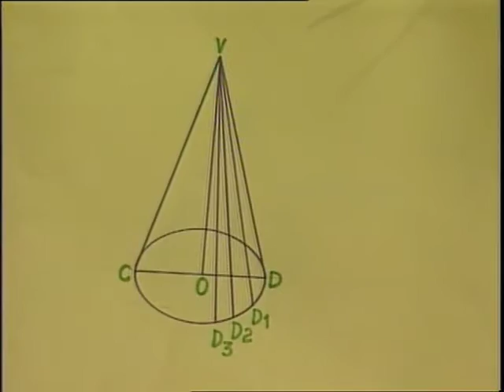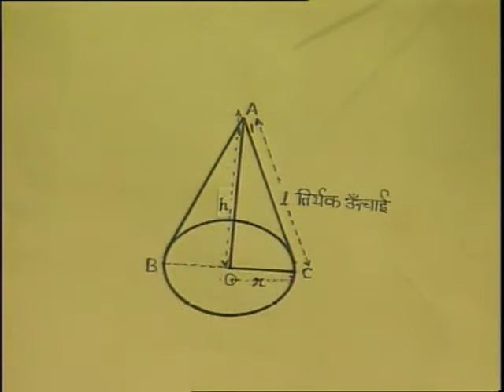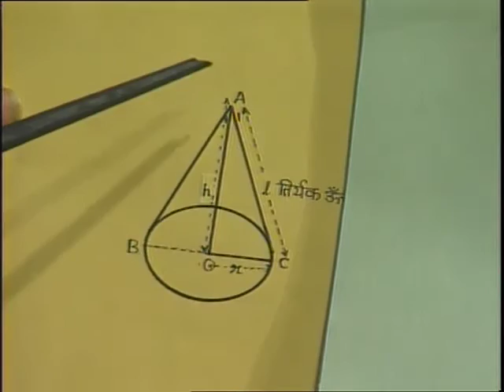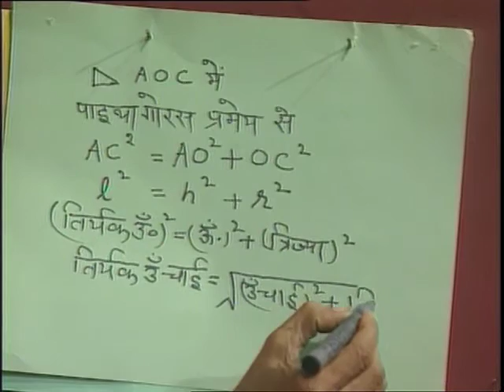Shanku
इस कार्यक्रम में शंकु को बनाने की प्रक्रिया को बताया गया है तथा उदाहरणों द्वारा शंकु की पहिचान को भी दिखाया गया है।